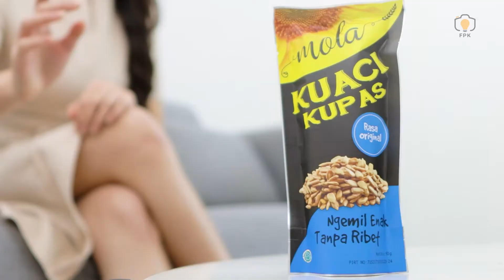Ngemil enak tanpa ribet - by FPK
Sekarang, udah mungkin banget buat punya video produk sekeren ini loh

Kakak mau juga, produknya jadi makin terlihat menarik seperti ini? Kontak tim FPK yah kak